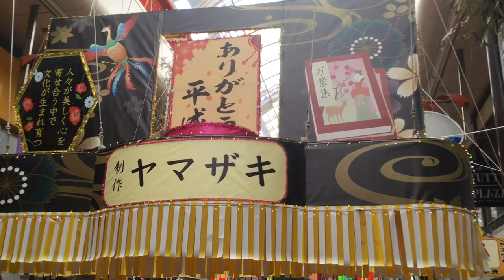沼津仲見世たなばた祭りありがとう平成ようこそ令和2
沼津仲見世のヤマザキさんの作品です。